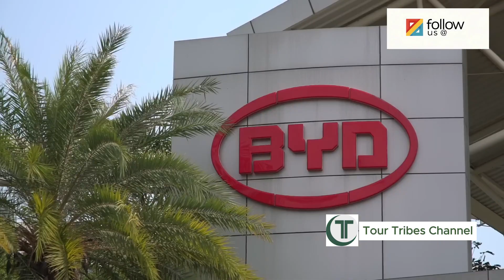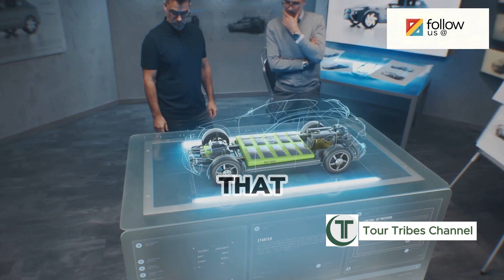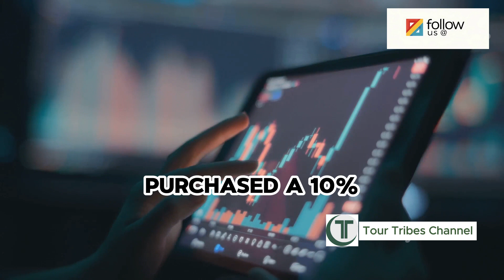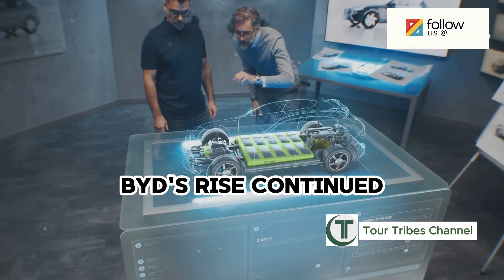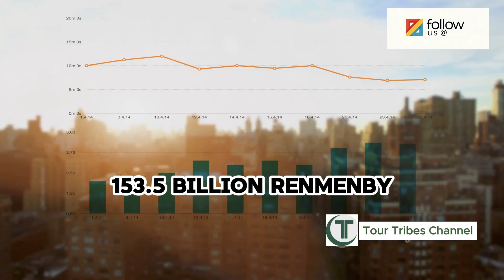How China's BYD Became The King Of Electric Vehicles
China's BYD is now the world's largest electric vehicle manufacturer.
China’s BYD has rapidly risen to become the world’s largest electric vehicle manufacturer, surpassing even giants like Tesla in mass-market sales. Yet, surprisingly, many have never heard of this groundbreaking brand! In this video, we explore BYD’s fascinating journey from a small battery company founded in 1995 to a global EV powerhouse producing cars, electric buses, and advanced batteries like the Blade Battery. Discover how Warren Buffett’s investment, government support, and partnerships with companies like Apple have helped BYD dominate the EV industry. Join us as we delve into BYD’s story, its innovations, and its plans to fully commit to an electric future.

🔹 **Key Topics:**
- BYD’s history and growth
- Warren Buffett’s investment in BYD
- Partnership with Apple for EV batteries
- BYD’s Blade Battery technology
- Future of electric vehicles and BYD’s place in it

**Keywords**